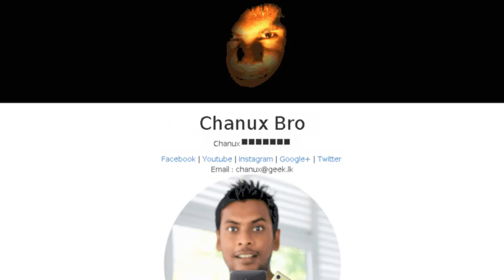Top 5 Most Famous Sri Lankan Youtubers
1. Wasthi Productions
2. Chanux Bro
3. SL Diaries
4. Sl Geek
5. Janai Priyai